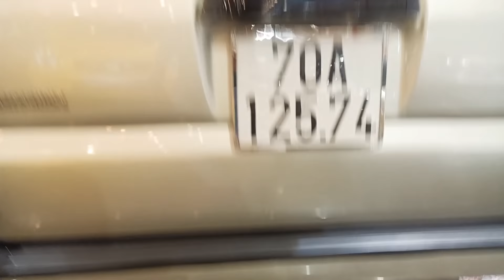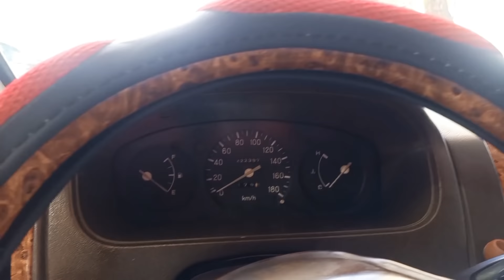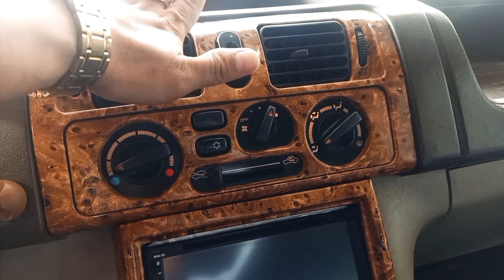xe này giá rẻ quá nè Joly 2005 pet phun chỉ có 100 tr lh 0961408726